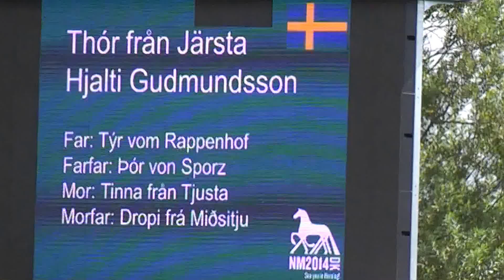Thór från Järsta, NC14V1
Thór från Järsta - Hjalti Gudmundsson.
V1 Preliminary
Nordic Championships Herning (DK) 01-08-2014